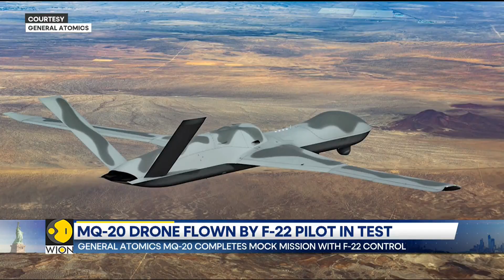MQ-20 and F-22 Teamed in October, Announced at Dubai Airshow | WION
The U.S. Air Force has revealed a breakthrough test where an F-22 pilot remotely controlled an MQ-20 drone during a simulated mission. Watch tgis report for more on this!